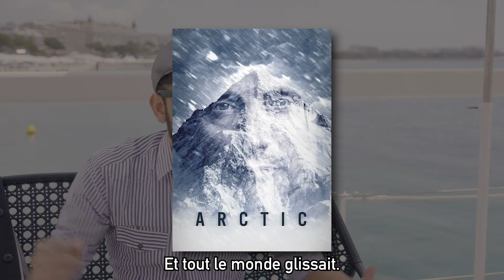Toute la Culture : Interview de Joe Penna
Festival de Cannes 2018 : Alexis Duval interviewe Joe Penna pour son film "Arctic".

Crédits :
Antoine Coixao - Amélie Duvinage - Michael Fristot - Manon Grimault - Angelina Komarova - Mikaël Launay - Elwen Mahé - Antoine Monnier .